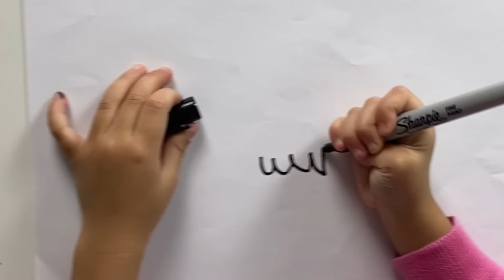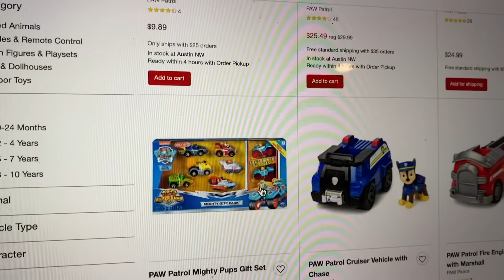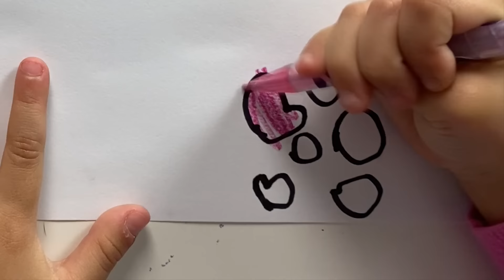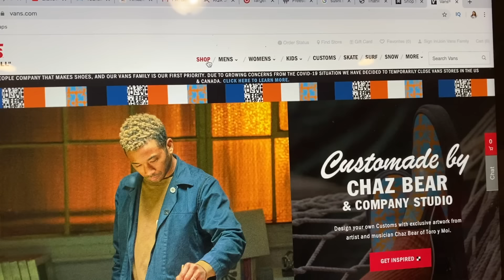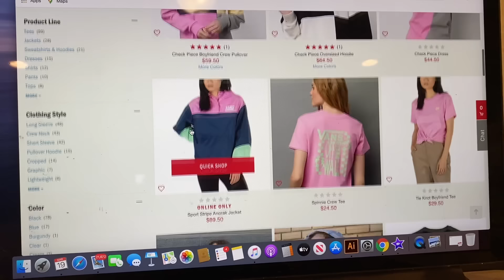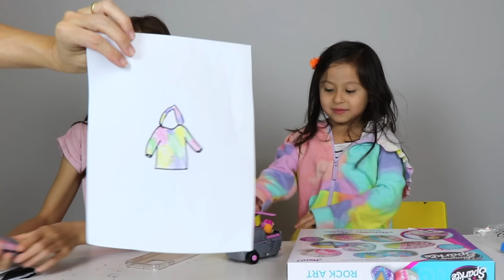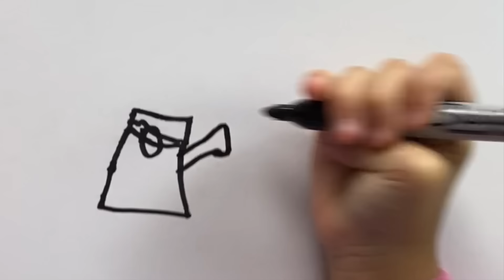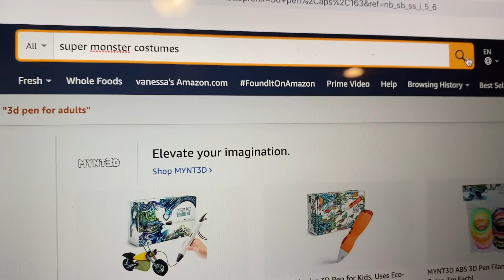TUDO QUE ELA DESENHAR EU COMPRO!! Edição Compras Online!!!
Gente nesse video a Vivi e a Chloe vao desenhar e tudo que elas desenharem eu vou comprar!! Mas vou comprar tudo online sem sair de casa!!